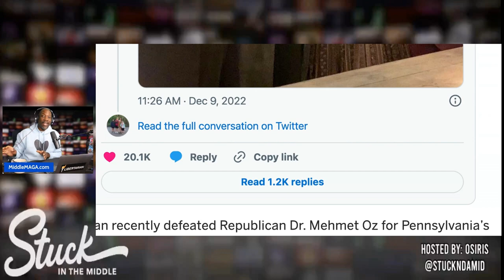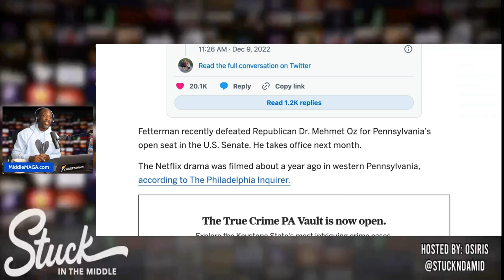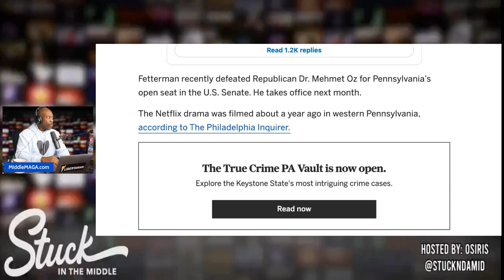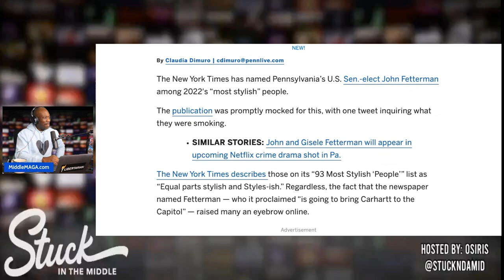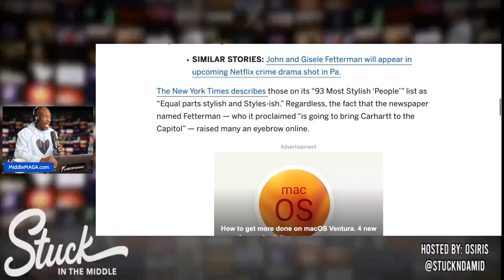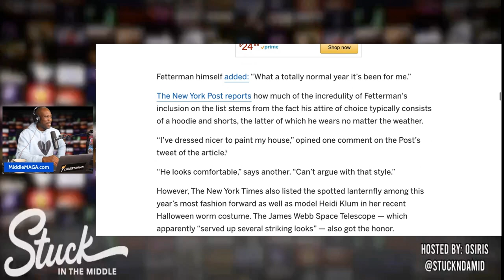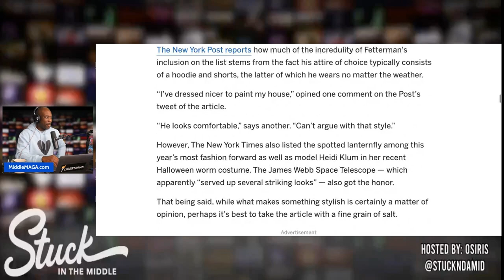Clip: John Fetterman to appear in Netflix movie starring Christian Bale